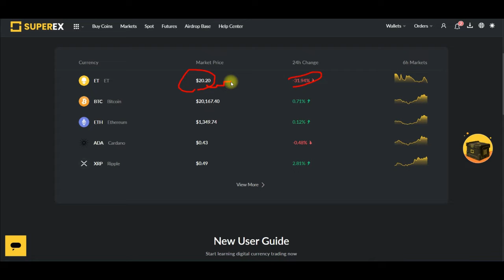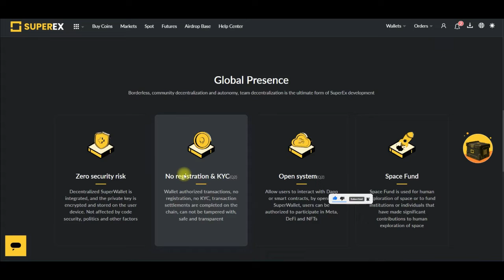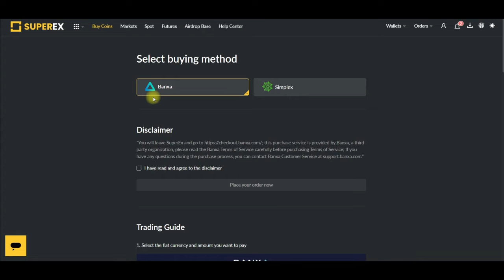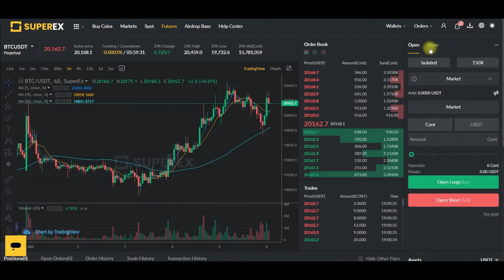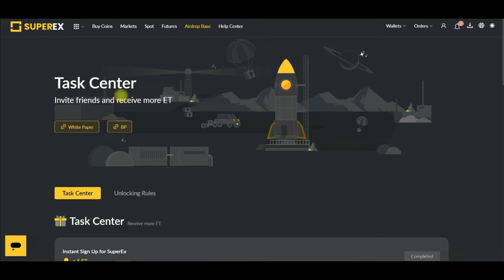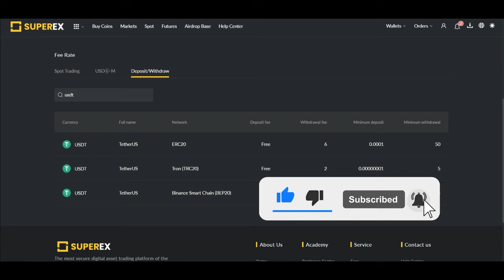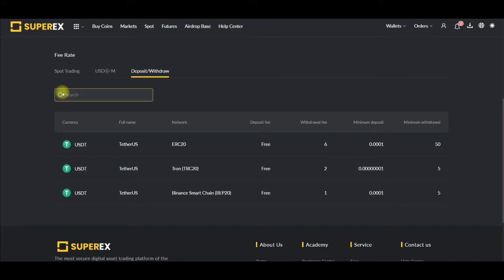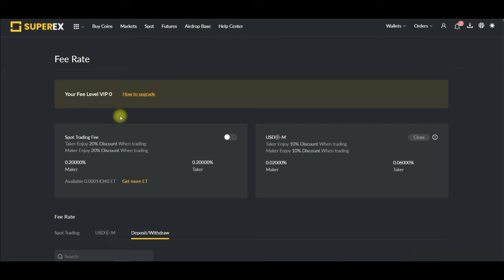SUPER EX EXCHANGE REVIEW - Is it LEGIT or SCAM?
Superex exchange has been trending lately because of the free airdrop of their ET token and in this complete video review I stated things you should be aware of to be able to claim the ET tokens from the superex

1. BINANCE➤➤ Referal Code 20539573

00:00 Intro SuperEx Review
02:34 What is superex
04:00 Why is superex giving out free tokens
04:52 How to unlock ET tokens
05:10 Superex exchange roadmap
05:35 How to buy crypto on superex exchange
06:30 Superex exchange spot trading
07:07 Superex exchange futures trading
09:35 Superex exchange spot trading, futures trading, withdrawal and deposit fees
12:00 Superex token new unlocking rules
12:44 Recommendations to superex team
14:35 Conclusion

✅✅BITCOIN👉 1KuFN1644uXvHECLR7UV3X2RgYfrR8woR1
✅✅Ethereum👉 0x139c05ba1bD30D79e964f9F160f681b79C1bD0f1